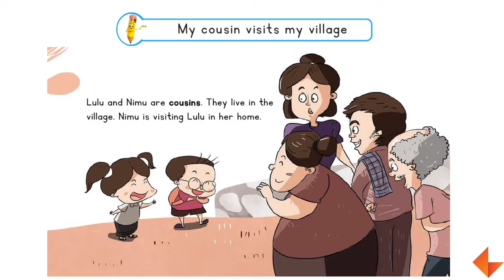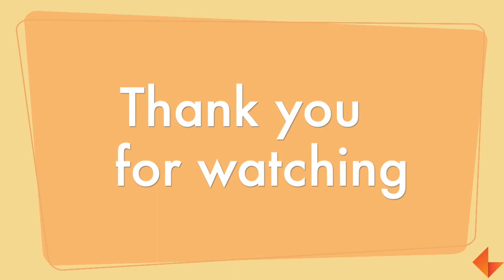Story Time | My cousin visits my village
Watch the video to see how to narrate 'My cousin visits my village' story.